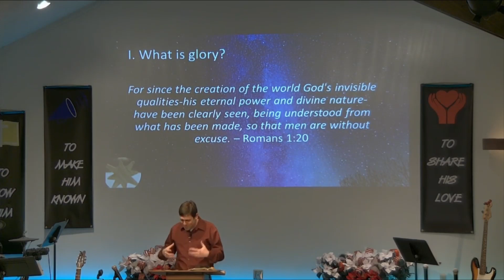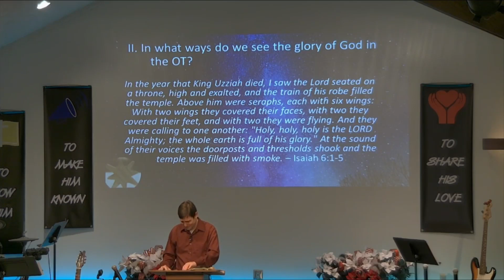December 20, 2020 - The Glory of the King - Luke 2:8-14 & John 13:31-32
The Glory of the King
Luke 2:8-14 & John 13:31-32
Pastor Paul Henschel